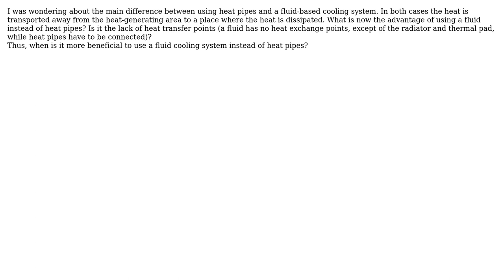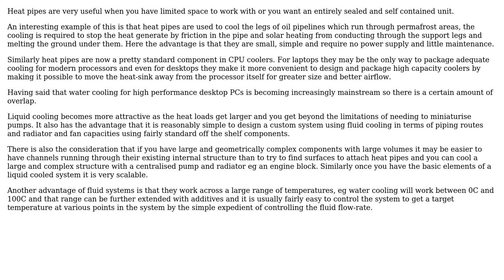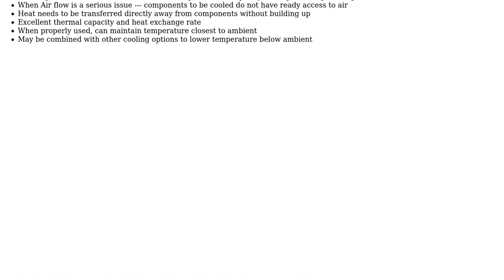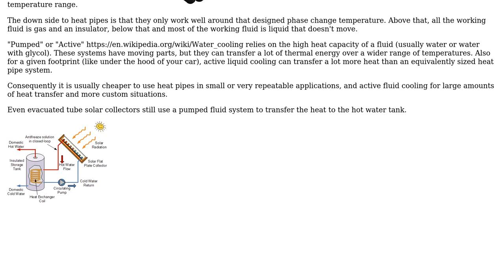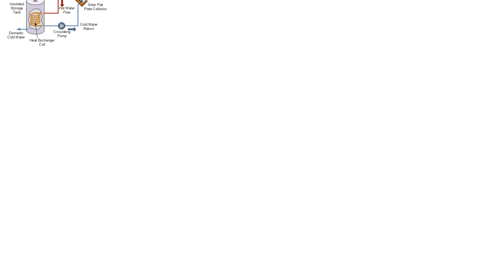Engineering: Heat pipes vs fluid cooling (3 Solutions!!)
Engineering: Heat pipes vs fluid cooling

With thanks & praise to God, and with thanks to the many people who have made this project possible! | Content (except music & images) licensed under CC BY-SA | Music | Images & others | With thanks to user Tom H user ericnutsch user Chris Johns user arc_lupus and the Stack Exchange Network Trademarks are property of their respective owners. You are responsible for your own actions.